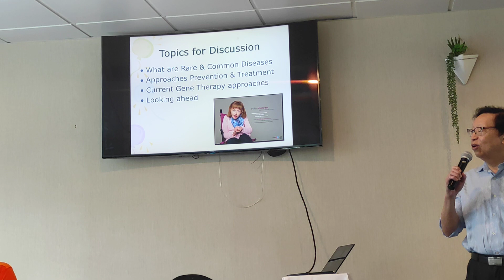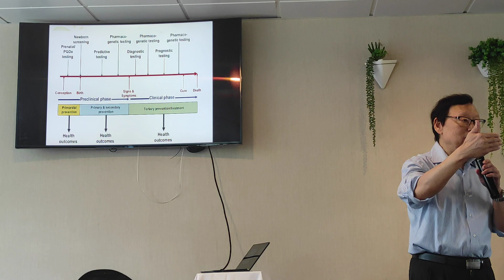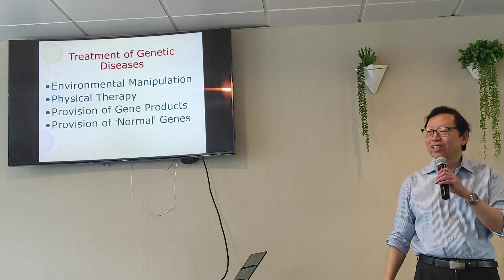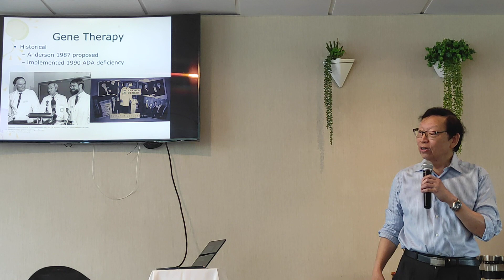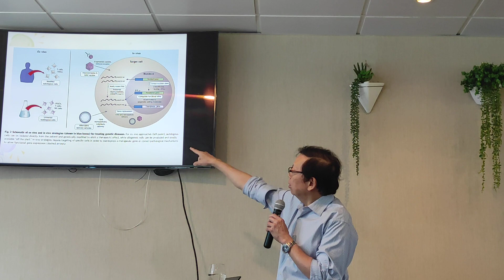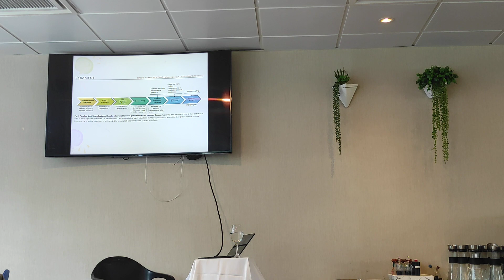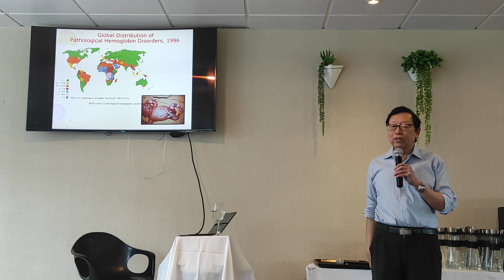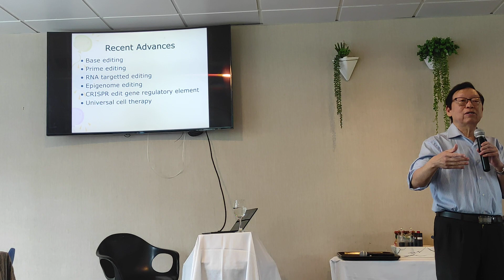基因治療的最新發展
隨著人類對基因組的理解加深，新的知識使醫學和生物技術領域發展更為迅速。在醫療上，基因變異已經在一定程度上用於部份疾病治療，例如針對某些基因來篩查癌症、代謝病和罕見疾病，以及使用相應療法。

有興趣知道更多關於基因治療的最新發展的話，請觀看短片。主講者為香港中文大學醫學院名譽教授、養和醫院醫學遺傳科主任暨醫學遺傳科名譽顧問 林德深醫生。